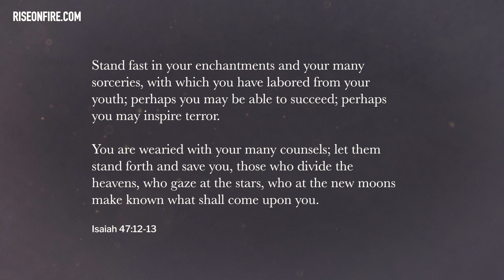╫ New Age, Paganism & Witchcraft Will Destroy Your Life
Whether it is the New Age, Paganism, Witchcraft, Yoga, Ouija Boards, Tarot Cards or consulting the dead - witchcraft is more diverse than ever before and is being accepted into the mainstream culture more and more every day, even into various churches.

This is the story of a girl who travelled far and wide to receive freedom from evil spirits that have been oppressing her entire life after her deep involvement in various kinds of witchcraft. After seeking to get rid of evil spirits with other forms of witchcraft, she came to a dead end and realized Jesus is her only way out. What God did for her would be something no other witch doctor could match and would change her life forever.

PATRONS - Special thanks to:
Mayra Rodriguez Luna
Vivian Lockett
Marianne L Coulter
Matthew Mann
Shawn Rutherford
Mary K Ellison
Christopher Tusken
Roderick Tinsley
Michael Inocentes
Ireana Cook
Carl Bergeron
Deborah Arnold
Sjhanet Grobler
Dana Kelly
Tyler J Keehl
Allison Larson
Randall and Deborah Hand
Christopher Torres
Holly Wolfley
Domenic
Corraine Carter
IsraelofElohim
Ayana Campbell